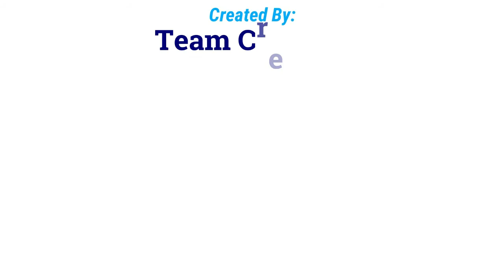Belajar Tematik: "Ungkapan Permintaan Tolong"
Video Pembelajaran Online mata pelajaran Tematik Kelas 2 semester 2